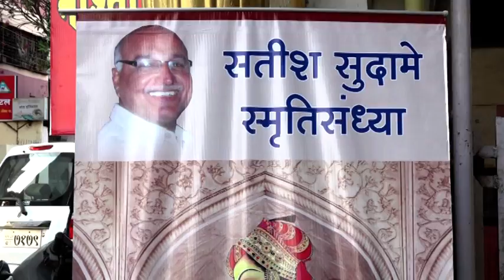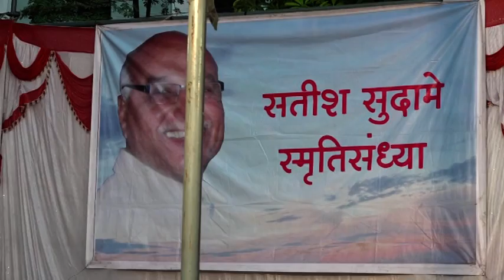Part 1 : "Sahar Hone Tak" सतीश सुदामे स्मृतीसंध्या "सहर होने तक" Satish Sudame Smrutisandhya 2019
सतीश सुदामे स्मृतिसंध्या निमित्त आयोजित केलेल्या "सहर होने तक" या कार्यक्रमाला रसिक मंडळींनी दिलेल्या भरभरून प्रतिसादाबद्दल खूप खूप धन्यवाद !
सादरकर्ते मातब्बर कलाकार, उपस्थित दर्दीजन आणि आपणा सर्वांचे सहकार्य यामुळे आपला हा उपक्रम यशस्वी पार पडला...
 सर्व वृत्तपत्रांनी कार्यक्रमाची योग्य दखल घेतली त्याबद्दल धन्यवाद.
श्री श्रीकांत उमरीकर, श्री धनंजय चिंचोलीकर आणि विद्या सुदामे यांच्या मोलाच्या मार्गदर्शनाशिवाय कार्यक्रम अशक्य होता.
शायरा, गायिका व  कलाकार : नीरजा आपटे , मोनिका सिंग , गायत्री सप्रे-ढवळे, अबोली अभ्यंकर- थत्ते.
सर्वांचे पुनश्च खूप खूप आभार !!!

सतीश सुदामे हे मराठवाड्यातील अजातशत्रू पत्रकार म्हणून प्रसिद्ध होते . लोकमत ह्या वृत्तपत्रात ते उपसंपादक म्हणून कार्यरत होते . मराठी कविता,गाणी,हिंदी,मराठी व उर्दू गझला, भक्तिगीते अश्या सर्व काव्यप्रकारांवर त्यांनी मनापासून प्रेम केले. "मौसम" हा त्यांचा गझल वरील संग्रह याआधी प्रसिद्ध झालेला आहे. त्यांच्या स्मृतीदिनाप्रित्यर्थ दरवर्षी त्यांच्या आवडीच्या विषयांवर सांस्कृतिक कार्यक्रमाचेआयोजन केले जाते.
Special Thanks and Credits: Ashutosh Bapat , Shrikant Umarikar , Dhananjay Chincholikar, Vidya Sudame, Chaitanya Sudame, Ruchika Sudame, Hrushikesh Palodkar, Ketaki Deshpande, Anand Deshpande